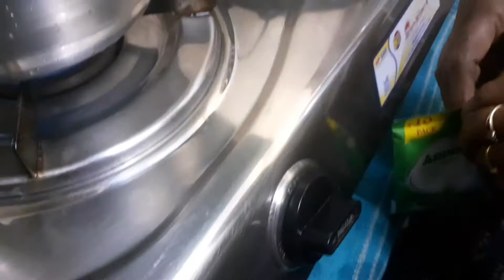MILLET RICE OR কাউন চাল OR কাওন চালের পায়েস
cooking recipe of millet rice or কাউন চালের পায়েস।